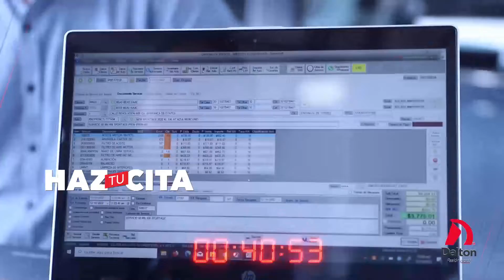Servicio Pits Stop. Línea de Servicio Express.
Haz tu cita vía web o al *9911, y si tu auto no está listo en 30 minutos o en 60 minutos con lavado incluido, ¡Es Gratis!.